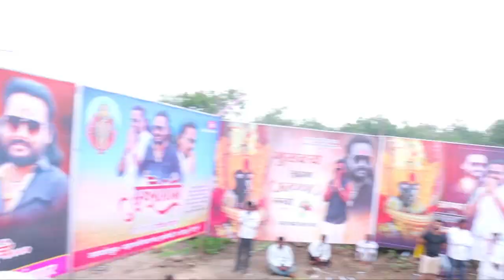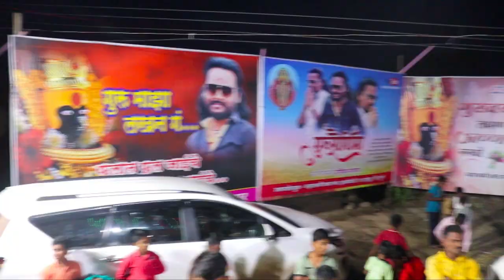आण्णांची गुरु पौर्णिमा anna chi Guru Poornima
आण्णांची गुरु पौर्णिमा
anna chi Guru Poornima
 माझ्या विनंतीला मान देऊन महाराष्ट्रातील सर्व शिष्य वडीलधारी मंडळी आणि तमाम चाहतावर्ग आवर्जून गुरू पौर्णिमेच्या निमित्ताने उपस्थित होता त्या प्रसंगी दुग्ध अभिषेक कुंकुम अभिषेक गुरू चरणी सर्व शिष्यांनी केला .. खरं तर गुरू म्हणजे सहजपणे पद किंवा दैवत्व नसुन ते लोकांनी दिलेला अनमोल ठेवा असं समजतो आणि बाप म्हणून मला शेवटपर्यंत अभिमान राहील
धन्यवाद आपला लक्ष्मण आण्णा ननवरे